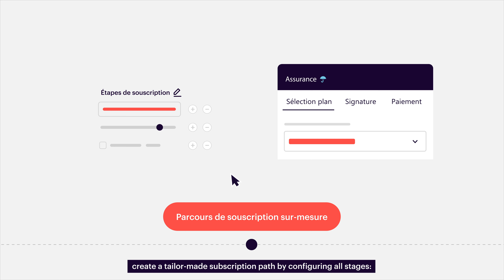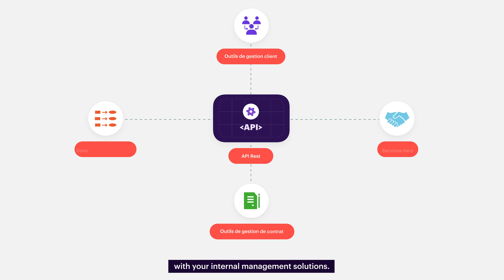Introducing Particeep Plug solution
Particeep Plug is a turnkey solution for open banking and open insurance to digitize the subscription to account opening, credit and insurance services without IT development!